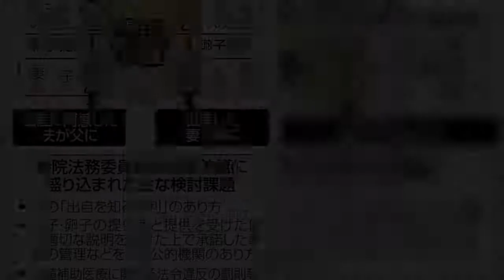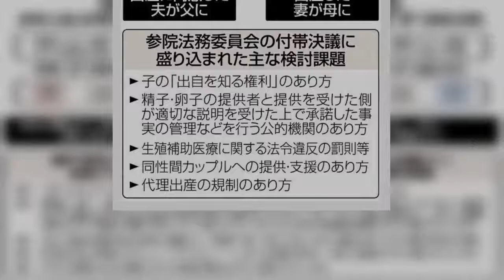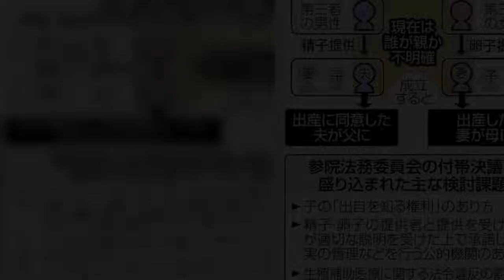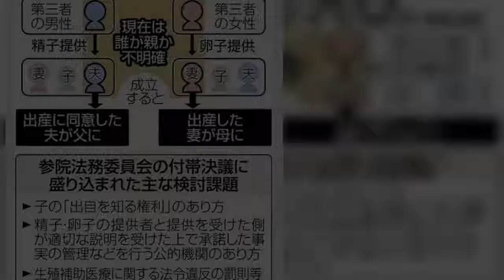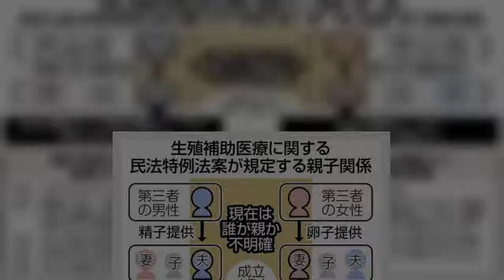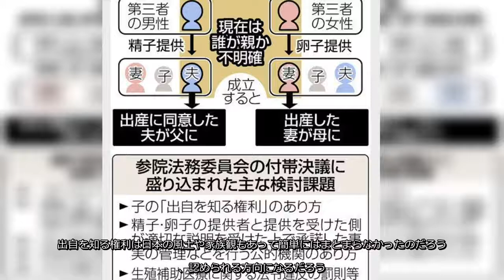第三者から卵子や精子の提供を受ける生殖補助医療で生まれた子に関し、親子関係を明確にする民法の特例法案が今国会で成立する見通しだ。既に参...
第三者から卵子や精子の提供を受ける生殖補助医療で生まれた子に関し、親子関係を明確にする民法の特例法案が今国会で成立する見通しだ既に参